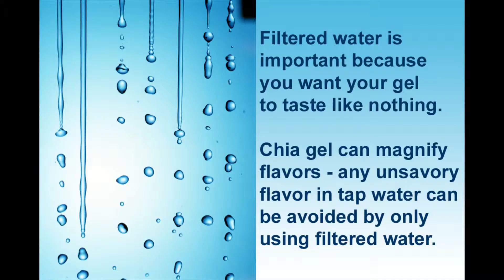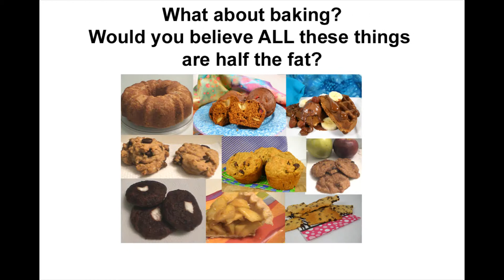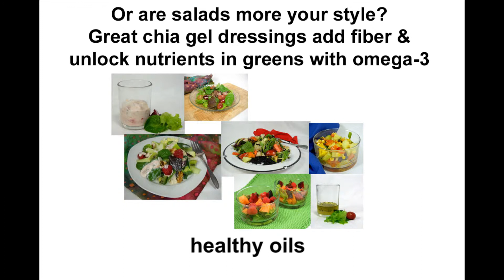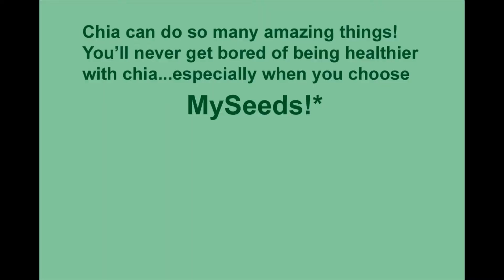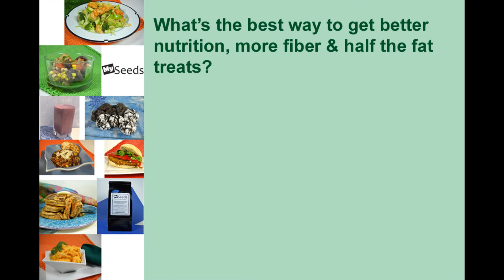How To Make Chia Gel With MySeeds Chia Seeds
How &  why should you make chia gel with chia seeds?
Chia  gel is not only great for your health, it's great for your menu with benefits for your baking, burgers, drinks, dressings, and more! With this how-to video, you'll not only see just how easy chia gel is to make, but you'll also get lots of great ideas on what you can do with your gel.
Go beyond the typical chia frescas and chia puddings when you can bake with half the fat, create juicy flavorful burgers and enjoy fresh dressings. Chia gel adds 2 kinds of fiber, omega-3 healthy oils and so much more. Learn about gel in under 5 minutes, then grab your seeds , to start the fun.